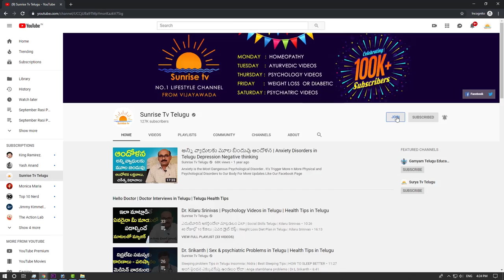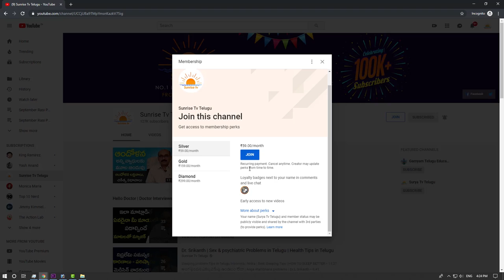Sunrise Tv Membership | Get More Features With Membership